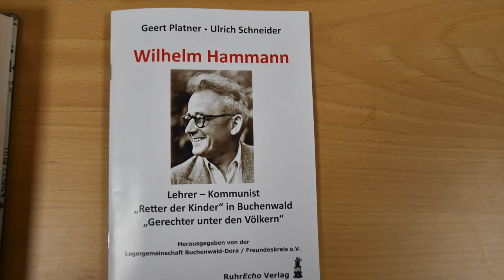Auf dem roten Sofa Bernd Heyl erzählt über Wilhelm Hammann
Die Landtagsabgeordnete Christiane Böhm stellt im Gespräch mit Bernd Heyl den ersten Landrat des Kreises Groß-Gerau vor, dessen Geburtstag sich im Februar zum 125. Mal jährt. Bernd Heyl forscht unter anderem zu Wilhelm Hammann und erzählt uns aus dem Leben des Kommunisten, dessen Porträt inzwischen im Landratsamt Groß-Gerau hängt. Wir erfahren, wie es dazu kam, dass er von der israelischen Gedenkstätte Yad Vashem mit dem Titel „Gerechter unter den Völkern“ geehrt wurde, über seinen Widerstand gegen die Naziherrschaft und seine Auseinandersetzung mit obrigkeitsstaatlichem Denken und Handeln in der Weimarer Republik.